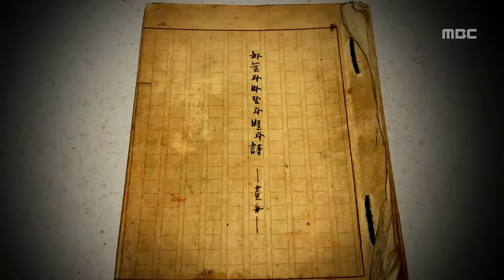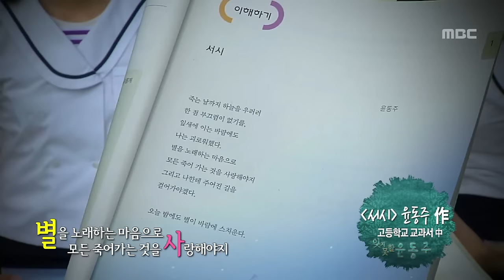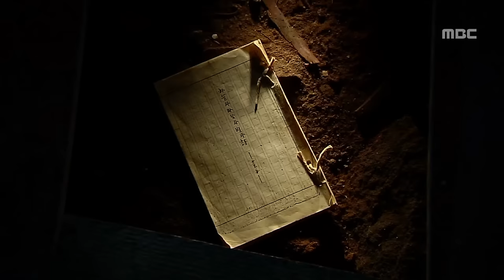윤동주 서시 (노래 김현성) 1080p 풀버전/특집다큐 '잊지 못할 윤동주' 中에서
*윤동주 '서시' (노래 김현성) 1080p 풀버전 / 특집다큐 '잊지못할 윤동주' 中에서...
[특집다큐] 잊지 못할 윤동주
▶여수MBCPrime 유튜브채널